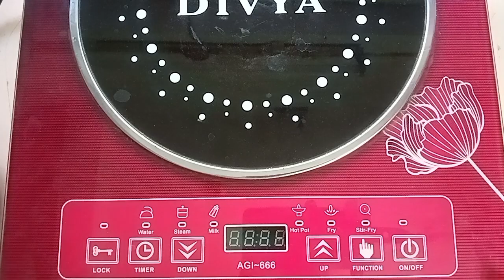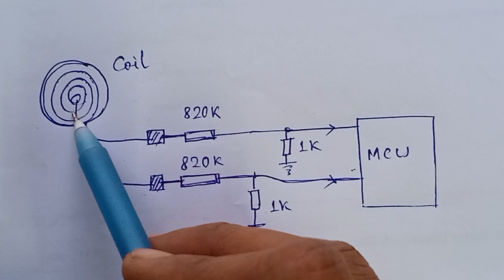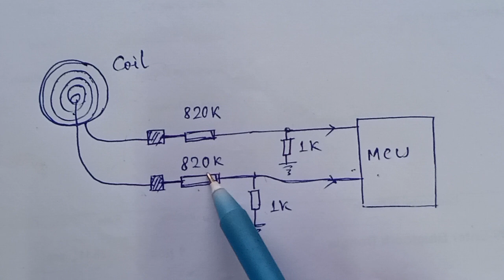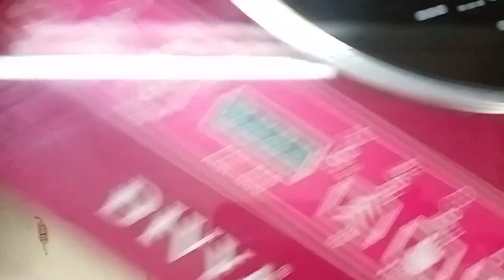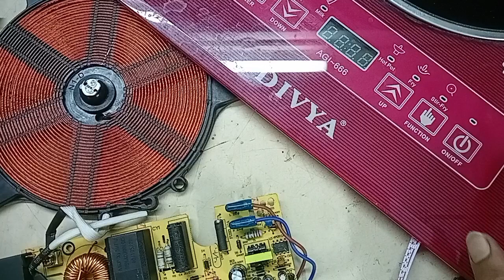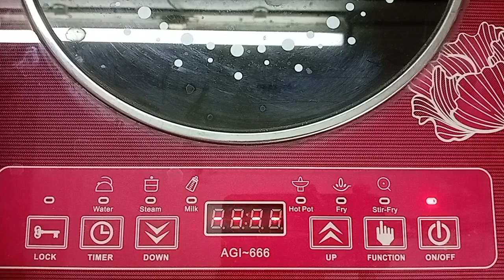Induction oven E0 fault repair (HINDI) | All resistor ok but E0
Induction oven E0 fault repair (HINDI) | E0 fault repair | All resisitor ok but E0